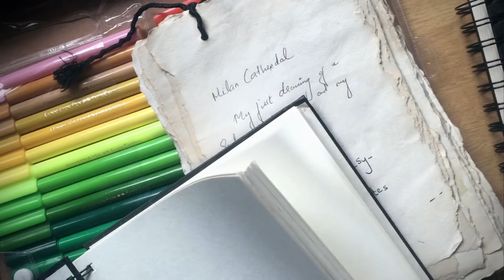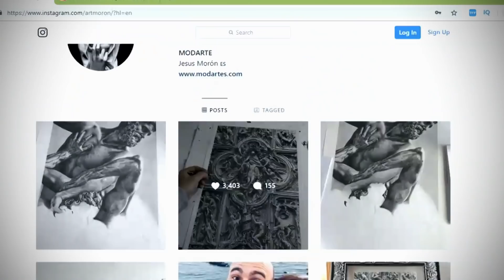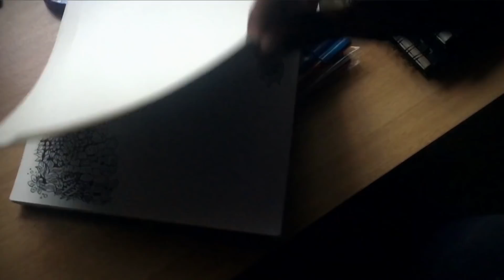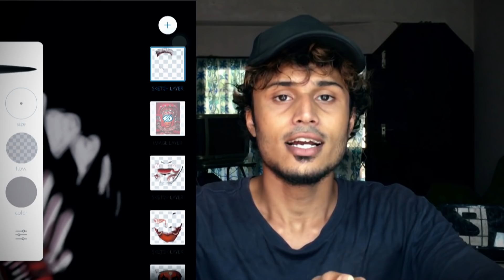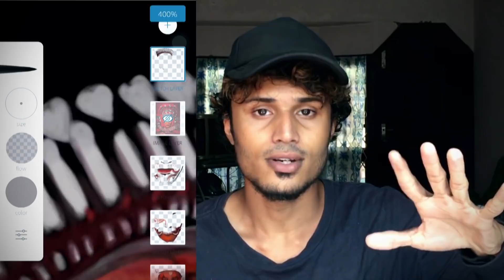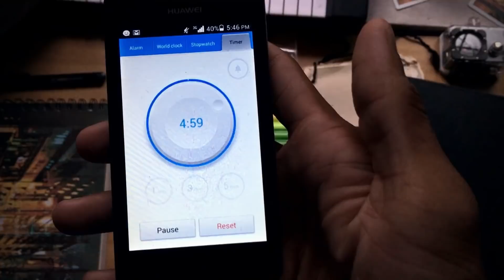വരയ്ക്കുമ്പോൾ തീർച്ചയായും ശ്രദ്ധിക്കേണ്ട കാര്യങ്ങൾ !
Things that you should surely follow to be a good artist! This method can surely improve your drawing ability or drawing level to some extended skills. Here I have took Cristiano Ronaldo as a subject and tried to draw him as well. A painting it is actually! I have some a doodling as well and he it shows the things that we should avoid to be a good artist!

A complete malayalam YoTube channel featuring travel, photo and art. Here we do sketchings, caricatures, doodles, urban arts and drawings of popular actors, personalities and related faces and even landscapes.

We travel around Kerala and over India to bring most beautiful experience around the country as vlogs and trailers.

More over we are learners, we would love to share our photography ideas and editing thoughts with the malayalee world.

VIDEO COMPANIONS:
• Camera - iPhone 6S

ART COMPANIONS:
• Sketch book
• White charcoal
• Brush pens
• A3 Papers